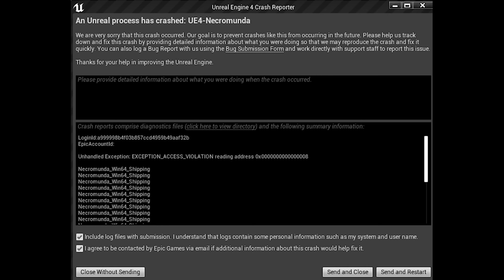Necromunda: Hired Gun Review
Necromunda: Hired Gun reviewed by Travis Northup on PC. Also available on Xbox and PlayStation.

"Necromunda: Hired Gun has an iconic setting, lots of gore, and great mobility and gunplay, but it keeps giving you reasons to not play it. Whether it's the technical issues, the hopelessly dim AI, or a story that's as bland as a barn door and comically short, you have to be willing to overlook a towering pile of aggravating problems in order to appreciate what this RPG shooter does well."